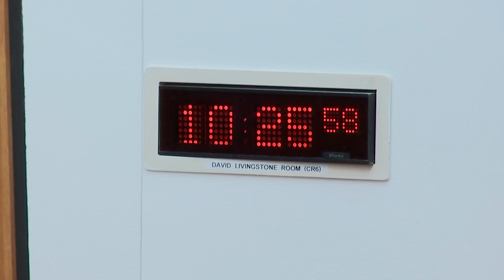COVID-19 Recovery Committee - 28 April 2022